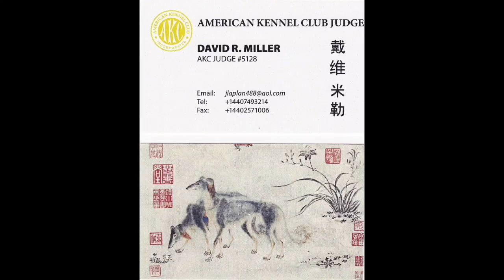The Road to Judging with AKC Judge Mr. David Miller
Episode 104 AKC Judge Mr. David Miller

Welcome to episode 104 of The Road to Judging with Michael Hill, where Michael chats with experts from the world of Dog Show Judges. This week’s guest: AKC Judge, David Miller of Mentor, Ohio.